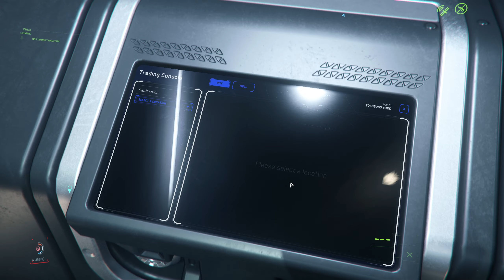HDMS-Perlman, Magda - Locations - Star Citizen [3.11]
HDMS-Perlman on the moon Magda (Hurston).

Version: Star Citizen Alpha 3.11